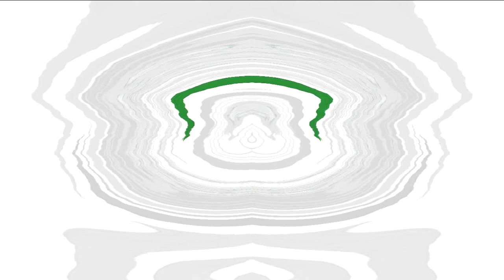All Windows Animations From MS Paint Updated V3 in G Major 2540